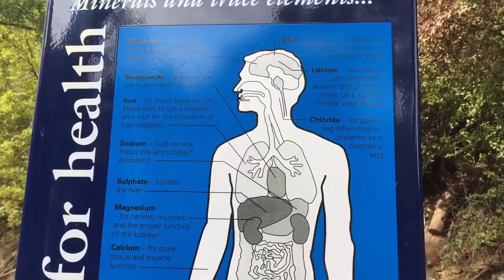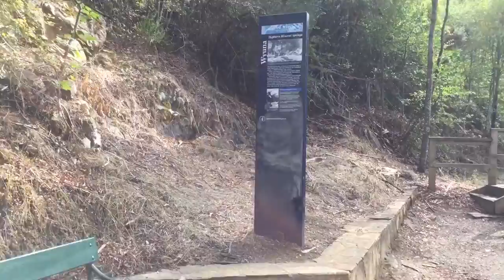Explore- Mineral Springs Reserve, Hepburn Springs. A great place to explore natural mineral springs.